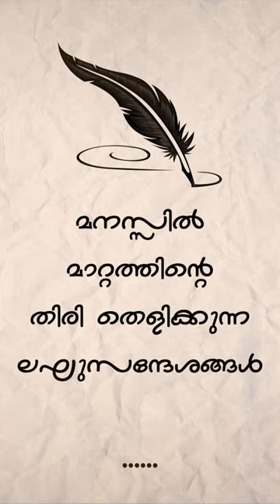LIFE IS BEAUTIFUL | PROMO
com